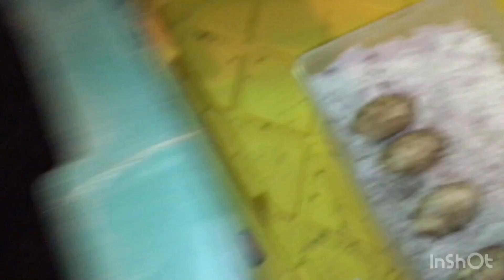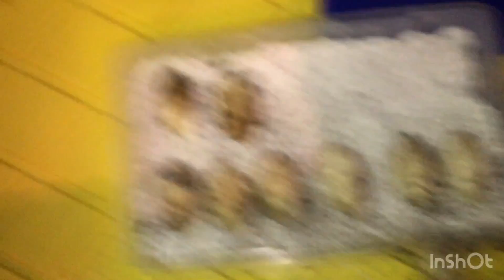Huevos de Salvator súper High yellow, tips de incubación y Het black dragons actualizados!!!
Hoy nos toco desenterrar huevos de súper high yellow, mostramos a ambos padres y se nos atravesaron los primeros varanos nacidos en Mexico.